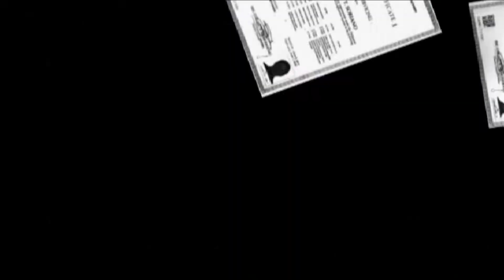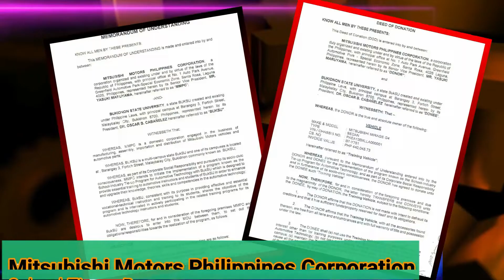Automotive Technology Department of Bukidnon State University 2022 PROMOTIONAL VIDEO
The promotional video for the Bachelor of Science in Automotive Technology of Bukidnon State University.